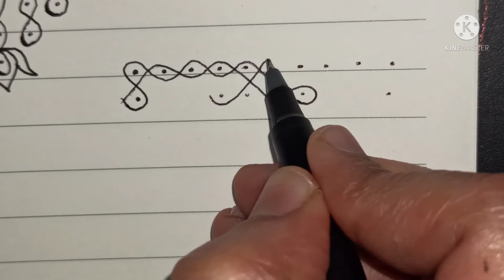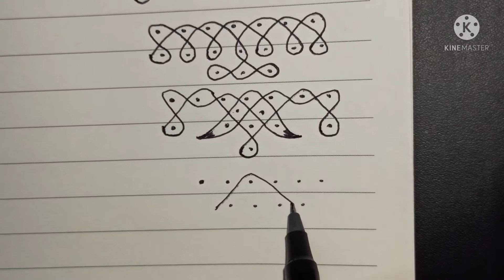simple & easy sikkukolam border designs. Daily border muggulu for beginners.kolangal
@simple rangoli

melikala muggulu
simple border design rangoli
rangoli designs simple border muggulu
Medha sukruti
chukkala muggulu
vakilla muggulu
sikkukolam border designs
simple and easy sikkukolam
tippudumuggulu
sikkukolam easy